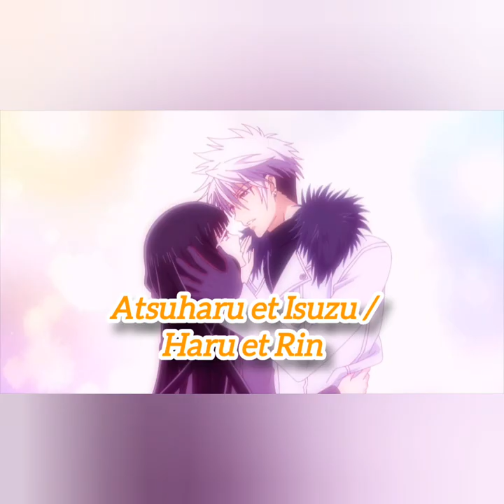Fruits Basket Meilleures couples